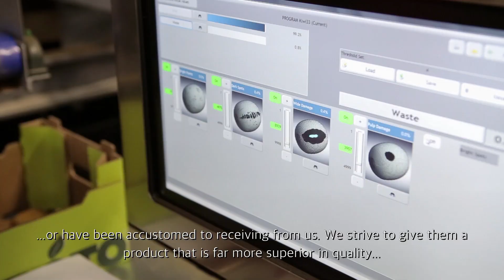PROTO (Protofanousi Fruits) Corporate Video 2017 - Greek version with English subtitles.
The Protofanousis family has been specializing in the sale of fruit since 1922.

Today, the company is one of the largest exporters in Northern Greece, with an annual turnover of 20,9 million euros.

It handles about 25 million kilos of fruit per year, mostly of Greek origin, but with some kinds of fruit imported from Argentina, Germany, Italy, Spain, South Africa, Turkey and Chile.

It supplies products directly to large supermarket chains in Greece and exports to European countries, Southeast Asia, the Middle East, North Africa and Canada.